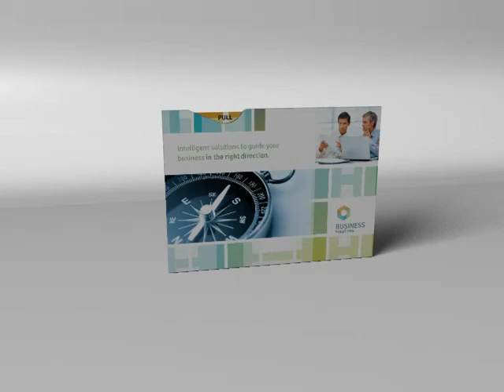The Jackknife Creative Direct Mailer - Business Solutions Design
The Jackknife from Red Paper Plane is innovative and efficient. When you pull a tab at the top of the Jackknife, another panel rotates out in a clockwise motion. Having multiple panels allows you to build a story and deliver your information in an organized way.